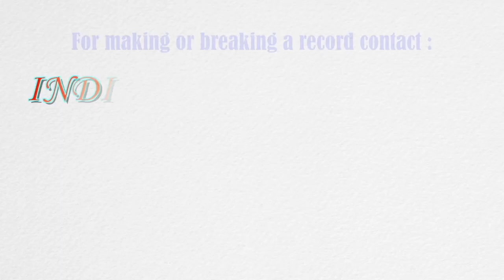Fastest cumulative addition by a child using abacus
The record for performing the fastest cumulative addition using abacus was set by Atharv Agandh Damodare (born on March 24, 2012) of Dombivali West, Maharashtra. He kept a sheet open in the laptop to view numbers from 1 to 200 and orally performed cumulative addition (from 1 to 200) nonstop (adding 1+2+3…till 200) in 4 minutes and 35 seconds, at the age of 9 years, 1 month and 28 days, as confirmed on May 21, 2021.